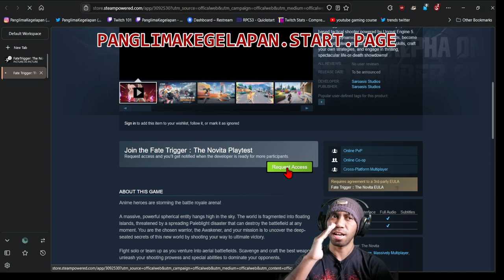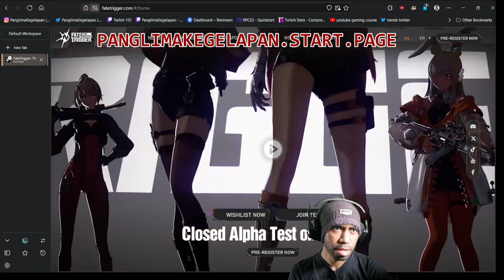3 Ways to Playing Fate Trigger: The Novita ASAP!!! 🧐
===Chapters===
00:00 3 ways to get alpha test key
00:00 1.) how to playing fate trigger on steam
00:47 2.) using game survey to get the key
00:59 3.) go to Discord join-alpha room
01:52 please support this channel 🥹